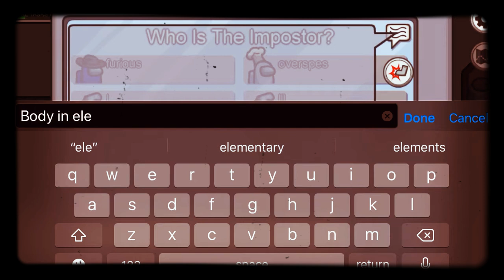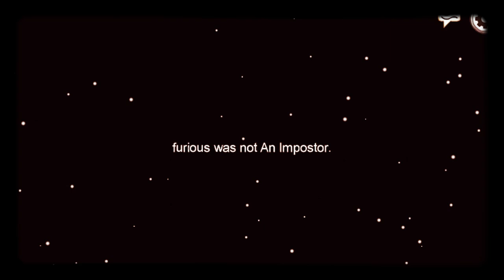Playing Among us (Crewmate)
Playing Among us as a Crewmate the goal of a Crewmate is to complete all of there tasks in order to win but in this video i don’t win as a crewmate